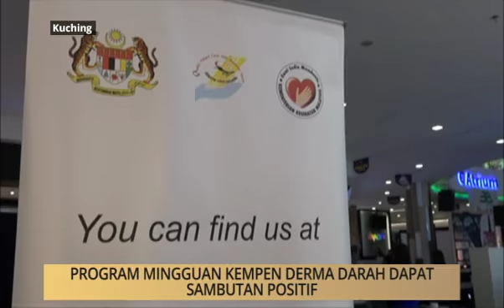Khabar Dari Sarawak: Program mingguan kempen derma darah dapat sambutan positif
Khabar Dari Sarawak: Program mingguan kempen derma darah dapat sambutan positif. Laporan berita dan kupasan isu setiap negeri-negeri di Malaysia.